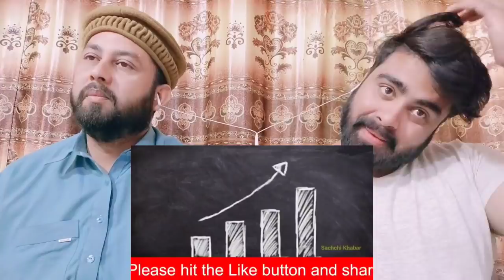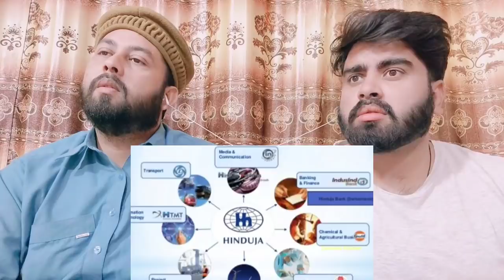भारत के 10 सबसे अमीर व्यक्ति, गौतम अडानी की संपत्ति जान चौंक जाएंगे | Top 10 Richest People in India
.credits.

     Mubashir:- Mubashirktk007
Muddasser:- muddasser5